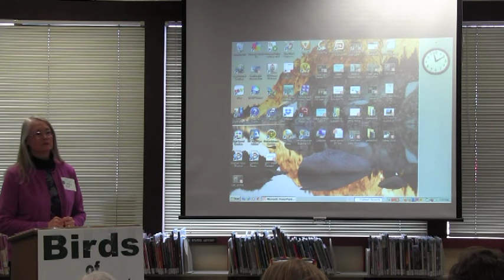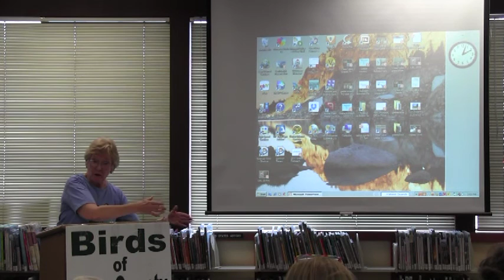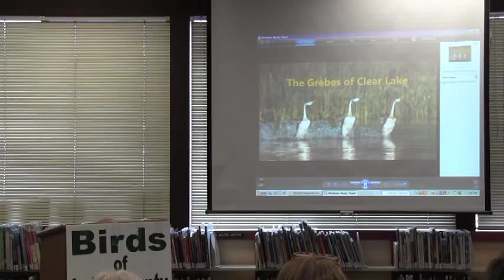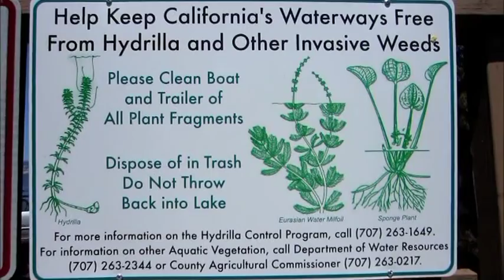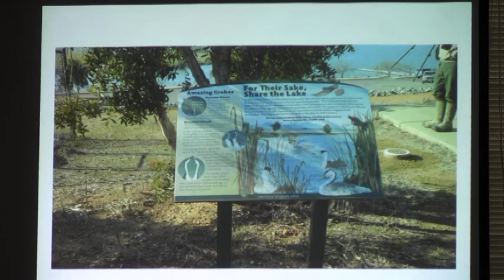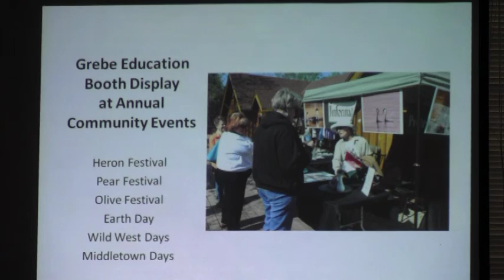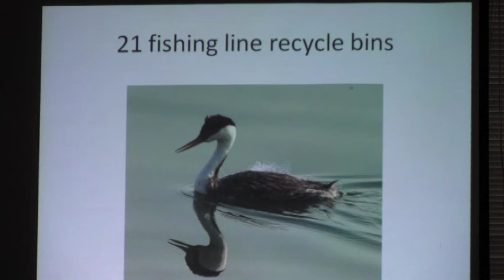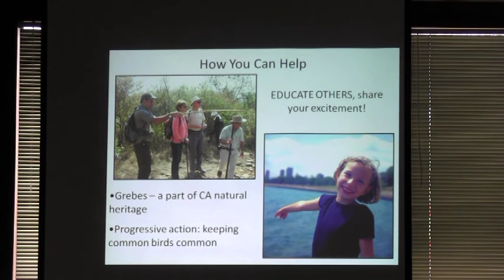Know Lake County: Birds Of Clear Lake- Grebes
Lecture by Marilyn Waites of the Redbud Audubon Society in Lake County California on the Western and Clark Grebes.